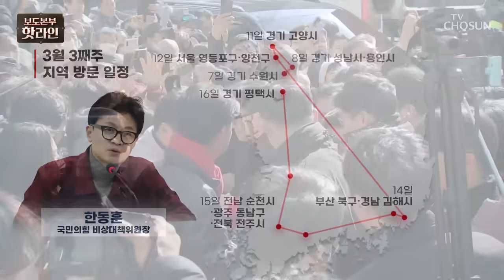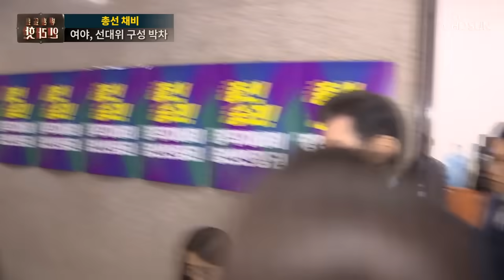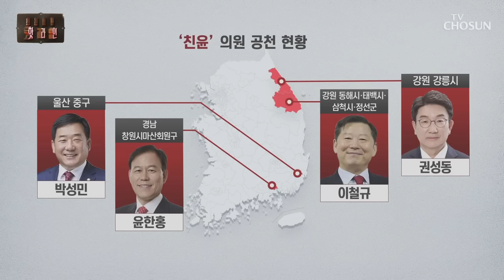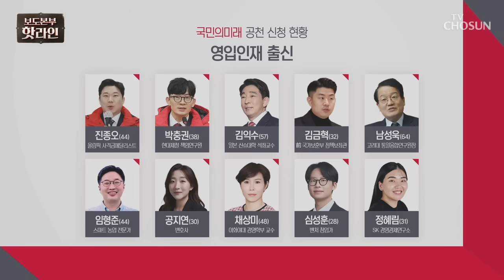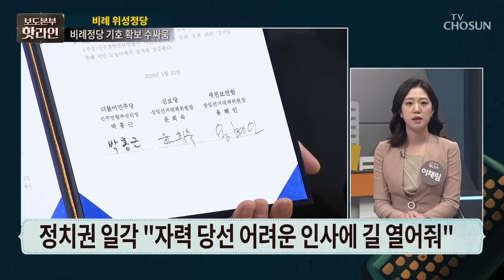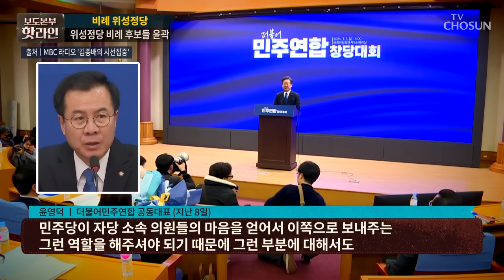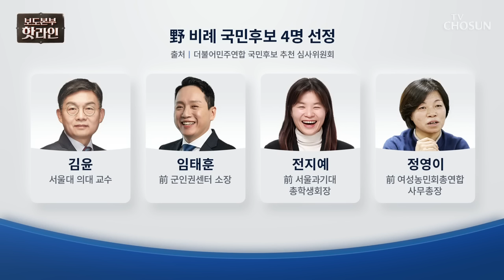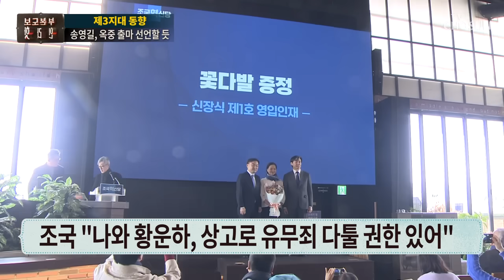[TVCHOSUN LIVE] 3월 11일 (월) 보도본부 핫라인 - 총선 D-30, 여야 대표 메시지 경쟁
[TVCHOSUN LIVE] 3월 11일 (월) '보도본부 핫라인'

● 총선 D-30, 여야 대표 메시지 경쟁
● "野 폭주 저지" ↔ "무능 정권 심판"
● 이재명, '2찍' 실언 하루 만에 사과
● 여야, '이종섭 출국' 놓고 공방전
● 이낙연, 광주 광산을 출마 선언

📡 월~금 07:30 뉴스퍼레이드
📡 월        08:40 네트워크 매거진
📡 월~금 09:00 신통방통
📡 월~금 13:00 보도본부 핫라인
📡 월~금 14:30 사건파일 24
📡 월~금 17:20 시사쇼 정치다
📡 월~금 21:00 뉴스9
📡 토~일 14:00 뉴스현장
📡 토~일 19:00 뉴스7